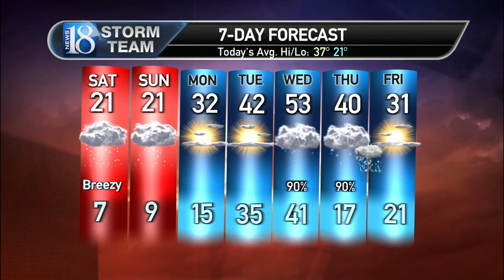Storm Team18 Forecast 2-12-22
Morning Snow, Slippery Roads